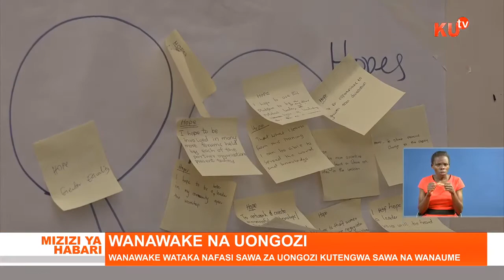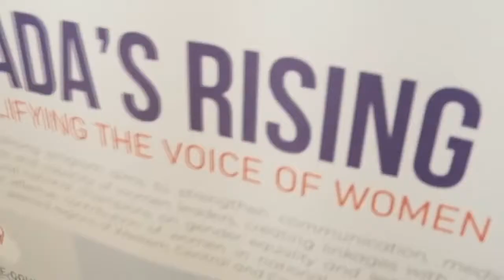Wanawake wataka nafasi za uongozi kutengwa sawa na wanaume